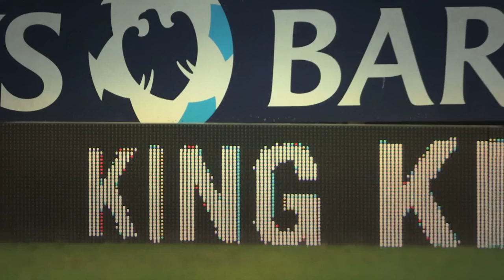Kevin Keegan Part 1 - 2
In part 2 of this chat, King Kev shared his memories of "the first superstar footballer", "the return of King Kev" and the biggest problems faced by the Three Lions.